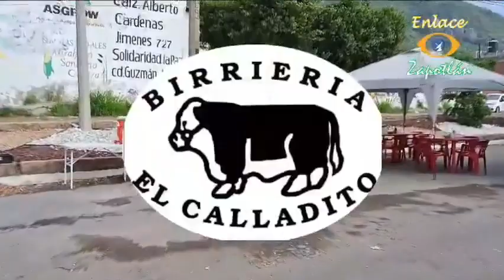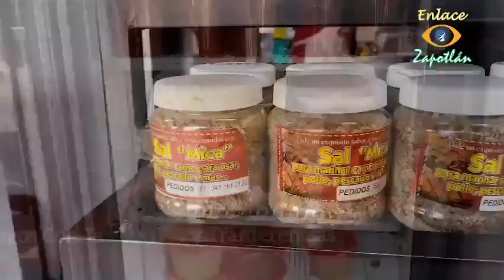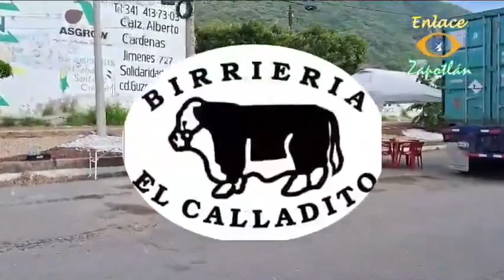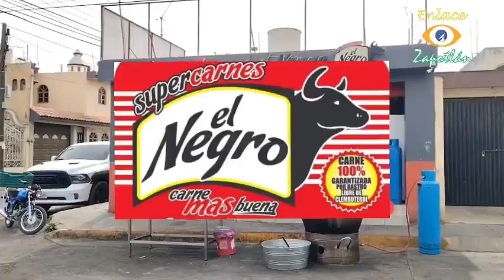DeporFito y algo más 🏈🏀⚽📺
No te pierdas el programa con la información del Sur de Jalisco, entrevistas, debate y mucho más.